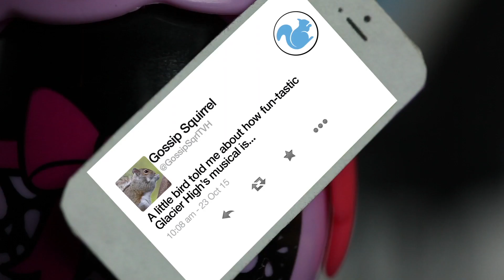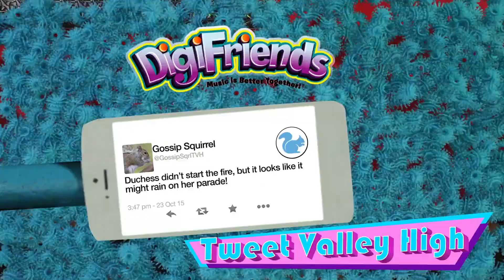DigiBirds Tweet Valley High Episode 6 - Fireworks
As opening night gets closer, the Tweet Valley High crew continue to get ready for the debut of Flock of Ages. Bolt and Meadow make sweet music as the stars of the big show. Will we see sparks fly or will Flock of Ages sizzle out?